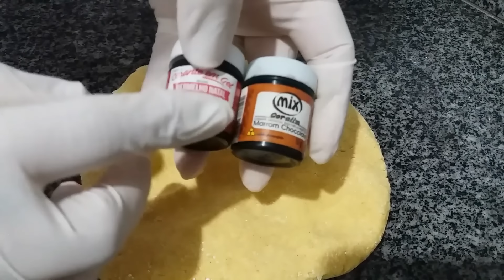Como fazer Pellet Listrado, Pururuca , Baconzitos , Uma verdadeira Delicia!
2 xícaras de água
1 xícara de farinha de trigo sem fermento
1 colher (chá) de sal
1 colher (chá) açafrão
1 colher (chá) colorau
Polvilho azedo até dar o ponto... de 300 a 500g
Tempero pronto para saborizar